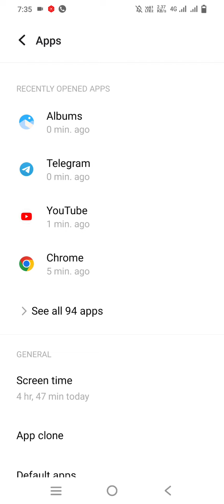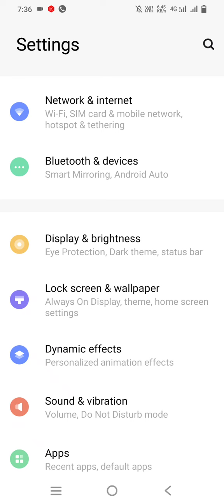One Plus Dialer Install Now Step By Step | 100% Working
One Plus Dialer New App | Install Now |

oneplus dialer 2023
oneplus new dialer
oneplus dialer app
oneplus app dialer
oneplus stock dialer for oneplus nord
oneplus stock dialer
oneplus stock message app for oneplus nord
oneplus stock dialer & messages app
oxygen os 11 for oneplus nord
how to get oneplus dialer in nord
how to get oneplus dialer on oneplus 9
oneplus 8t oneplus dialer
pixel experience android 12 for oneplus 7 series
oneplus dialer
how to get oneplus dialer on oneplus 9 pro
how to get oneplus dialer in 8t
oneplus dialer with auto call record
oneplus
techibee
Oneplus Nord Call Recording
How to install Oneplus dialer on Nord
One plus phone call recording
Oneplus dialer for oneplus nord
One plus dialer for oneplus phones
call recording without warning
call recording without warning for oneplus nord
call recording without warning for oneplus phones
oneplus call recording solution
oneplus phone call recording solution
how to enable call recording without warning
Ankush Shah
Tech with Ankush
oneplus dialer for oneplus 9
oneplus
oneplus dialer
oneplus dialer app
oneplus stock dialer
oxygenos 13
oneplus nord dialer
oneplus phone with call recording
oneplus nord 2 oneplus dialer
oneplus call recorder